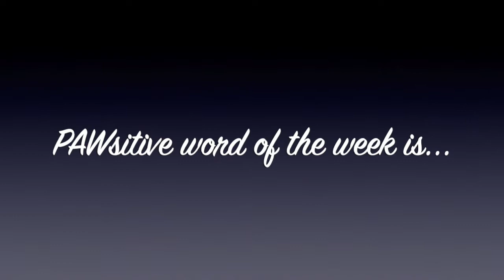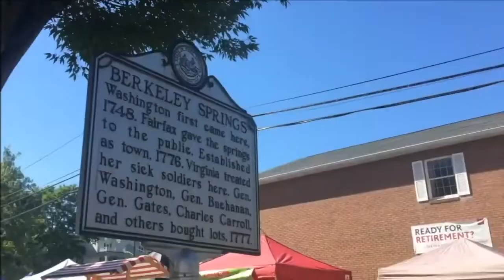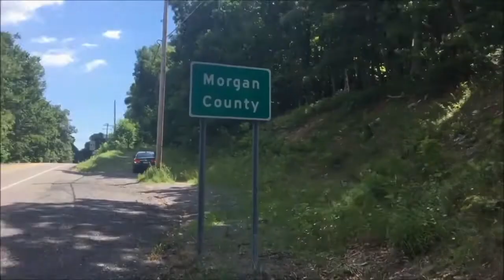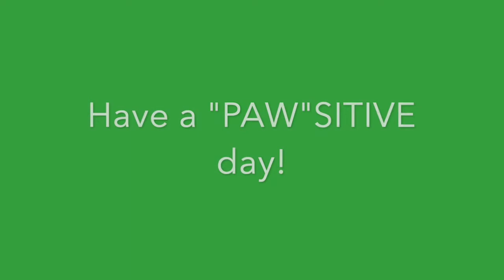🌿 🍎 Wellness Wednesday, Week 15, 😃 GIFT/REGALO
Join PositiveValuesNetwork for a holiday story to see how a child values the word GIFT and remember, YOU are a GIFT!

WELLNESS WEDNESDAY and WHERE IN THE WORLD ARE POSITIVE ACTIONS! In the classroom, at home or work, and virtual school, all use Positive Actions to focus on community well being.

Looking for Positive Actions in your community?  Mrs.Hott and Mrs Sheima are!  We are finding beauty and caring people in your neighborhoods!